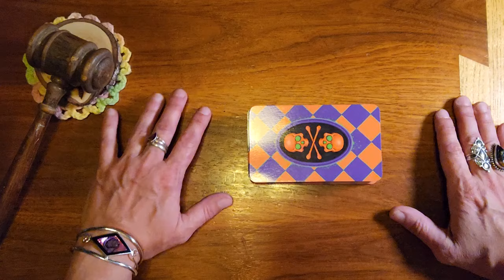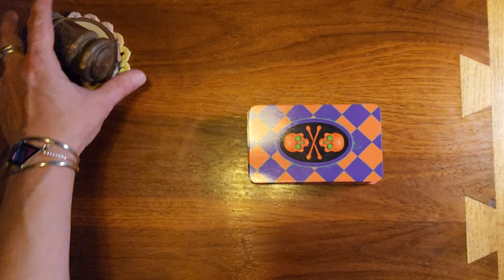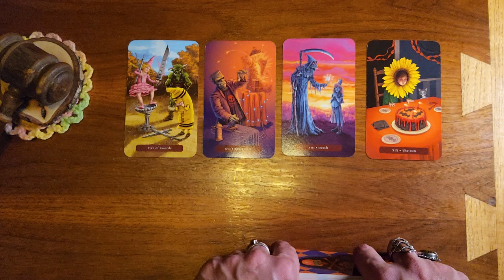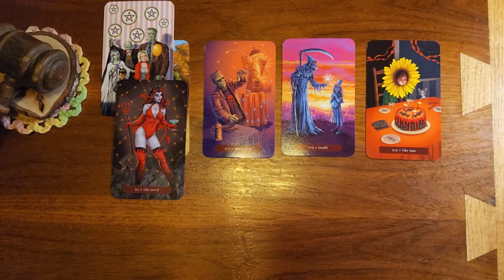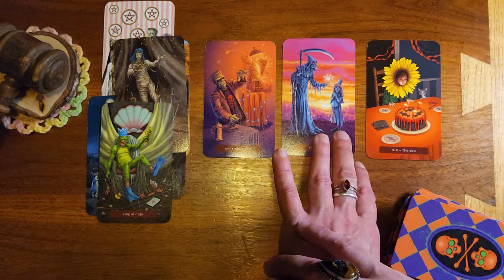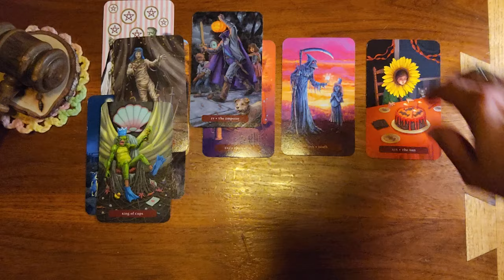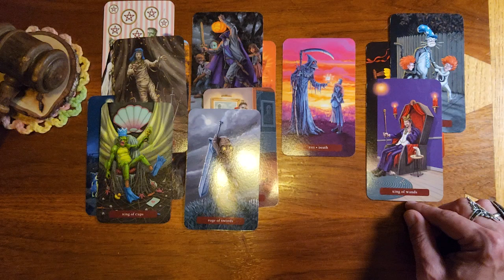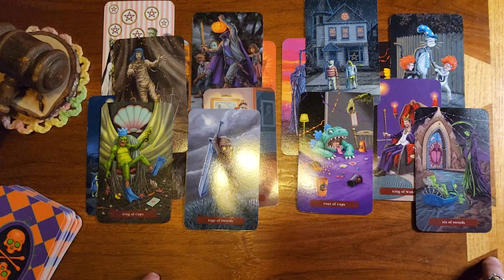Pisces ♓️ 🐟 They work up enough nerve , but then they chicken out..